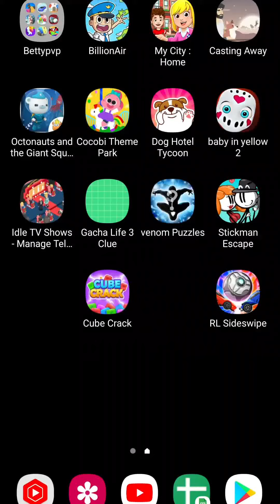🔹Idle TV shows - Manage Television Empire Gameplay (game ios & android) DroidGame id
DESCRIPTION:
Tycoon of Variety TV Shows

🎉 Would you be the King of Variety Shows? 🎉

In your daily life, are you a fanatic fan of variety shows? In Idle TV Shows, you can be the director of variety shows in all kinds of themes, which will lead you be the tycoon in television industry.
Excellent television variety show empire tycoon game, where you will play the role of a novice entrepreneur to create a TV station with a more majestic scale, a broader business scope, and a burst of program ratings.

Ace variety show is waiting for you!

Easy idle gameplay to accumulate your funds

Expand new areas in TV station and upgrade the facilities to increase star-rating

Achieve substantial real-time revenue

Hire talented employees and make sure each department cooperates perfectly

Improve programs' ratings, receive enthusiastic audiences for good reputation

Become well-known in television industry, invite hottest stars to create most popular variety show

🌈FEATURES🌈

⭐ Popular variety shows, familiar to you

-Different TV stations can unlock different variety shows! Talk shows, music auditions, quizzes, outdoor racing, kitchen competitions, model contests, celebrity interviews, dating, and so on!
💎 Casual + Idle + Simulation Management

-You can accumulate funds by idle gameplay. It is suitable for casual and simulation players from all ages!
🏆 Multi-line revenue in financial management

-Revenue depends not only on live broadcast income, but also on multi-line profit methods such as recording and broadcasting, tickets, and film and television peripherals, and strategic management!
⏰ Special Emergency Events

-During the business process, you will face with various emergencies. Remember to make a wise choice for more benefits!
👬Headhunting Recruitment

-Talented employees can be obtained through headhunting, and there are even celebrity hosts waiting for you to unlock!
🍭 Special mood settings for employees and audiences

-The mood of the employees determines the efficiency of the work, and the reputation of the audience determines the ratings of your program!
🔥Come and become a tycoon in Television Variety Shows Empire! Everything is under your control!

  The copyright of this video belongs to DroidGame id.
 If you believe that any intellectual property has been posted on this Channel without your consent, you may send an email.